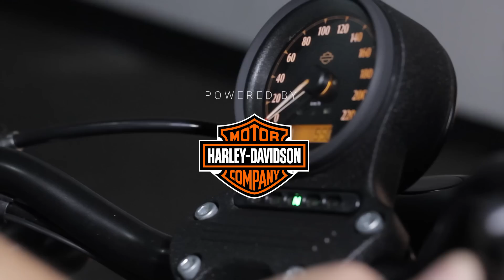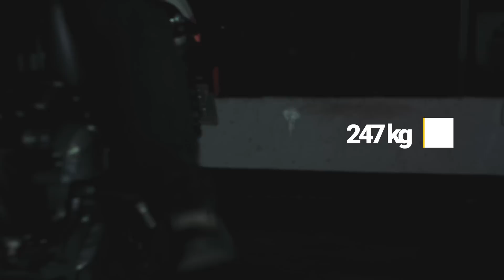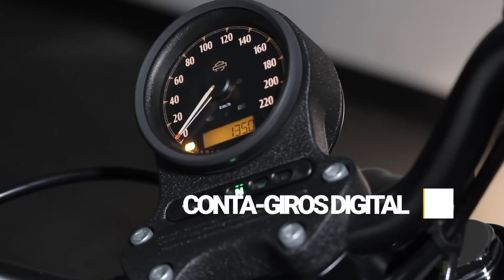Teste Ride na Harley Davidson Iron 883 - 2018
Recomendamos ligar o som no volume máximo e curtir conosco essa sensação única.

Uma volta de Harley Davidson Iron 883, em sua versão 2018.
Choveu, mas não foi problema para gravar esse review.

Quem acompanhou o nosso instagram (@papodecarona), já curtiu algumas imagens exclusivas.

Não esqueça de comentar.

NOSSO TIME
Apresentação, roteiro e edição

OUÇA AS TRILHAS DOS NOSSOS VÍDEOS NO SPOTIFY

LINKS

Use o link do Papo de Carona e ganhe desconto no seu seguro: